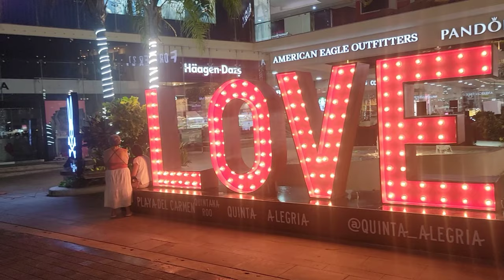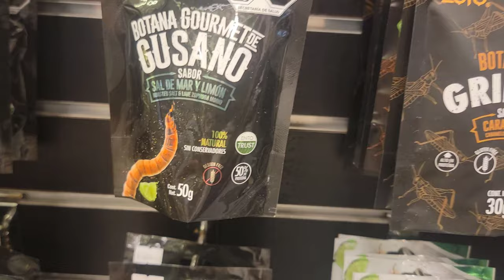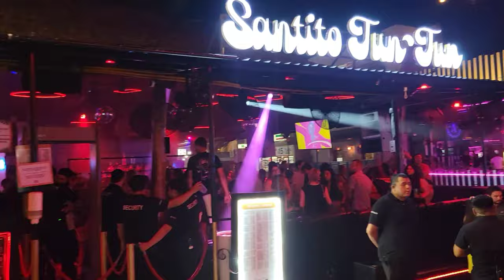Nightlife on Fifth Ave Playa del Carmen, Mexico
Welcome to our virtual journey through the bustling streets and stores, street performances,  Bars, Clubs, and Nightlife Guide to Playa Del Carmen